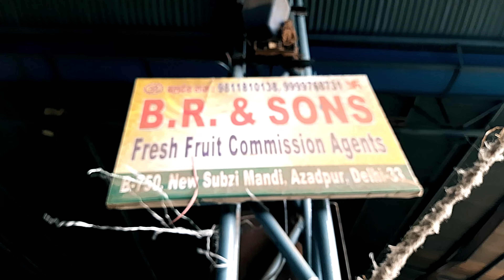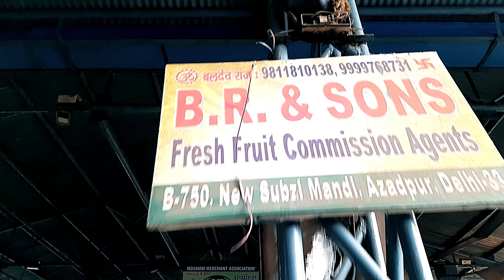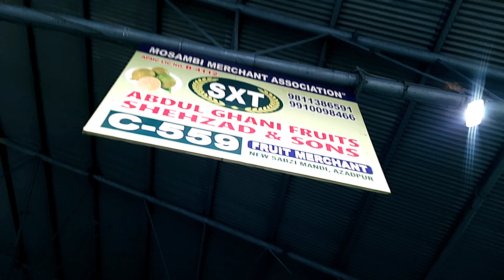20/06/24 एक ही वीडियो में सभी फलों का होलसेल रेट जाने | आजादपुर मंडी फलों का ताजा रेट दिल्ली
Chinmoy Dey

fruit market,
mango market,
fruit market,
azadpur mandi,
azadpur mandi,
azadpur sabzi mandi rate list,
daily vlogs
wholesale fruit market
wholesale flower market